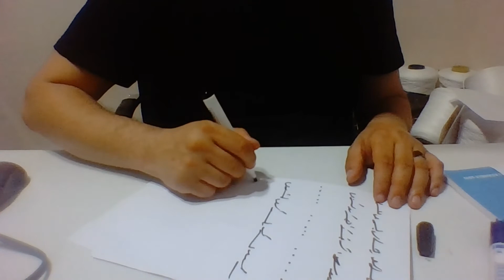Ercüment Hoca 0552 282 33 33 ücretsiz bakım Sivas İmranlı Kangal Aşk Muskası